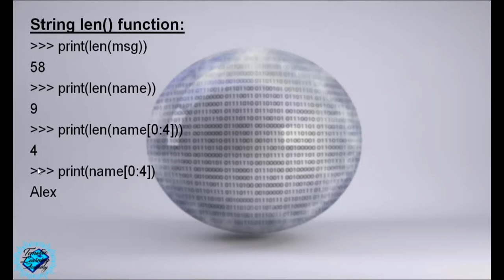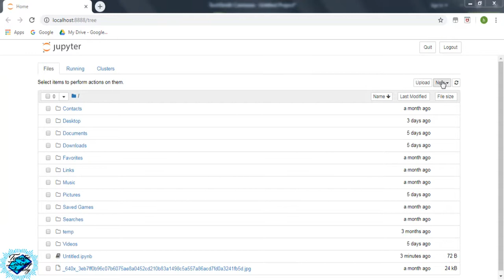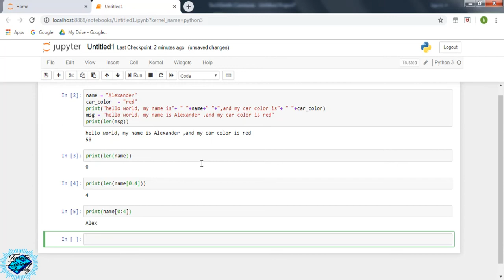Lesson 9 : String length Function in Python - Master Python from scratch for beginners